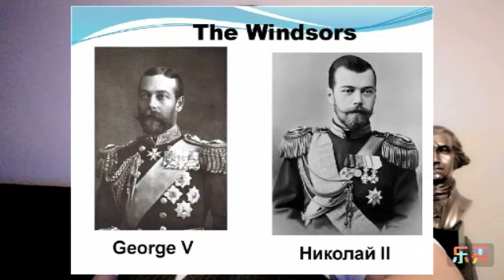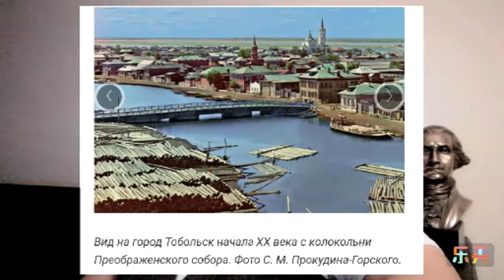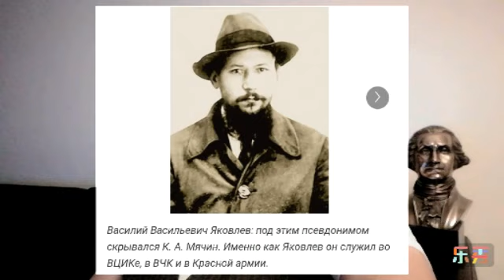🇷🇺俄国沙皇皇室死亡之谜 一次世界大战牺牲品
萨莎频道
第一频道：SHA SA 萨莎 Саша
第二频道：萨莎-空降兵-shasa-Саша
第三频道：萨莎-底层逻辑-shasa-Саша
第四频道：萨莎-环球频道-shasa-Саша